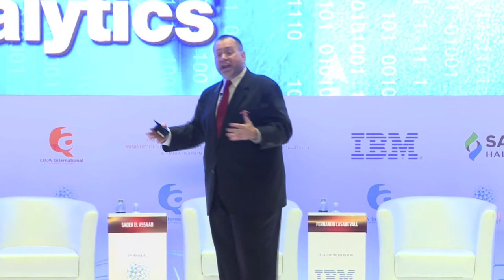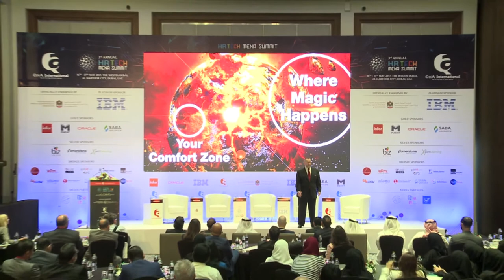Future of Work: Mid-East Executive Summit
Futurist Bill Jensen, Mr. Simplicity, has mapped the future in ways no one else could. Here, at the Dubai HR Tech executive summit, he details every executive’s role in the future of work. This internationally-acclaimed thought leader and speaker is in demand by today’s top companies for his invaluable insights on simplicity in the future of work.